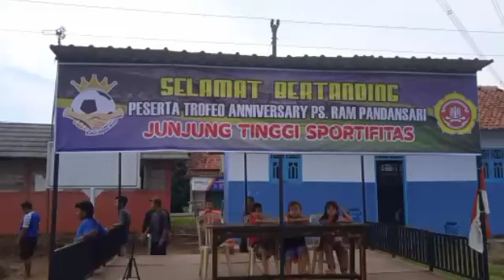trope aniversary ram pandansari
HR fc, surjo fc, donowangun fc